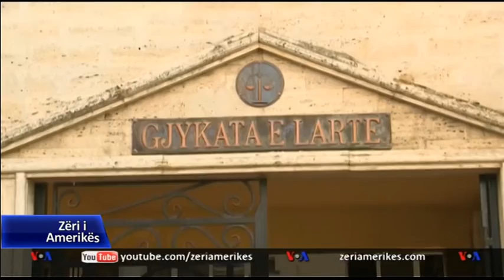Reforma në drejtësi, nis shqyrtimi i ligjeve të reja, opozita kundërshton